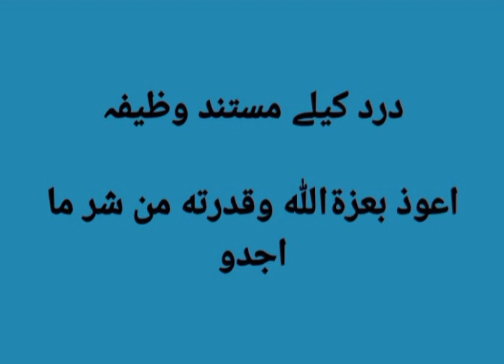درد کیلے مستند وظیفہ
جسمانی درد کیلے وظیفہ ؛  درد کا اسلامی اعلاج. ؛درد کا علاج. ؛جوڑوں کے درد کیلے زبردست نسخہ ؛پیٹ کے درد کا  کا علاج؛  بازو کے درد کیلے وظیفہ ؛ پاوں کے درد کیلے وظیفہ ؛سر درد کیلے وظیفہ؛  گردے کے درد کیلے نسخہ؛  انکھوں کے درد کیلے نسخہ؛ جسمانی دردکیلے زبردست نسخہ؛ پیٹھ دردکیلے وظیفہ؛ پیٹھ درد کیلے زبردست نسخہ؛ مسل درد کیلے نسخہ؛ مسل کے دردوں کیلے زبردست وظیفہ؛ گھریلوں علاج درد کیلے؛ جسانی درد کیلےگھریلوں نسخہ؛ درد سے ایک منٹ میں نجات حاصل کریں؟ طب اسلامی سے دردکا علاج کریں؛ درد اور طب اسلامی؛ درد سے نجات کسے حاصل کریں؛ گھریلوں نسخہ درد کیلے؛ درد سے نجات حاصل کریں ؛ درد اور اسکا علاج؛
Physical Pain treatment;  Islamic cure for pain.  علاج Treatment of pain.  زبرد Great prescription for joint pain علاج Treatment of abdominal pain  Arm Pain treatment  Foot Pain treatment ؛ Headache pain treatment;  Kidney pain treatment;  Eye Pain treatment; Great recipe for physical pain,  Back Pain Benefit  Great recipe for back pain banana  File Pain Banana Prescription  Great benefits for file pains  Home Remedies for Banana Pain  Home Remedies for Physical Pain  Get rid of the pain in a minute?  Treat pain with Islamic medicine  Pain and Islamic Medicine  Who to get rid of pain,  Home Remedies Pain,  Get rid of the pain, Pain and its treatment;